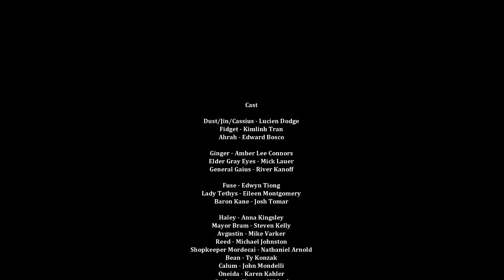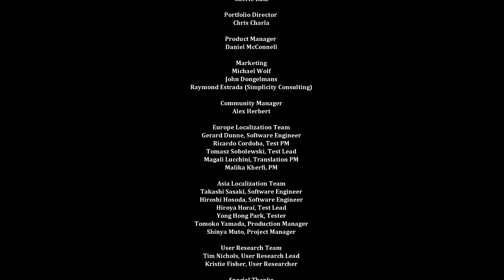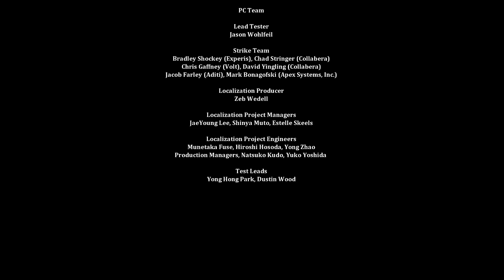Dust: An Elysian Tail #24 - Das letzte Duell [Gobbo zöggert]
Die Zeit ist gekommen schließlich und Endlich stehen wir General Gaius Gegenüber. Das epische Finale setzt dem sehr guten Spiel noch eines oben drauf. Wunderschön und am Schluss finden wir endlich unsere wahre Identität.